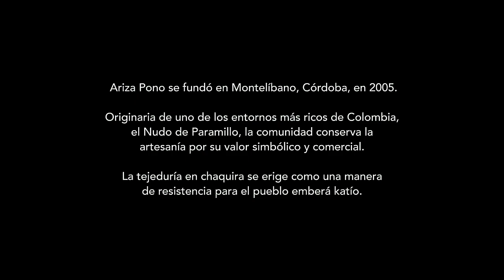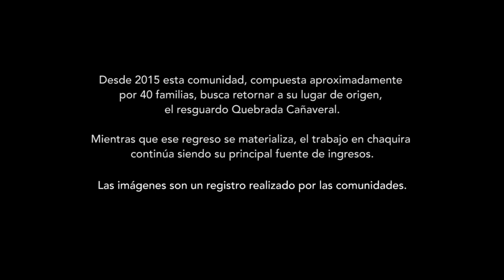Chaquira, memoria de un territorio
La comunidad Ariza Sono se fundó en Montelíbano, Córdoba, en 2005. Originaria de uno de los entornos más ricos de Colombia, el Nudo de Paramillo, la comunidad conserva la artesanía por su valor simbólico y comercial. Hoy, la tejeduría en chaquira se erige como una manera de resistencia para el pueblo Emberá Katío.ArtesaníasDePaz EncuentrosDePaz.